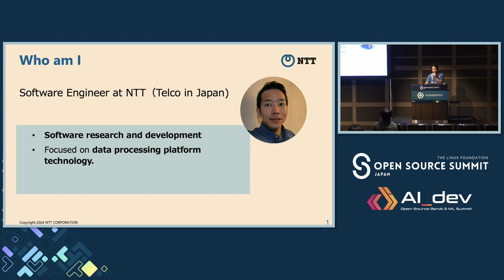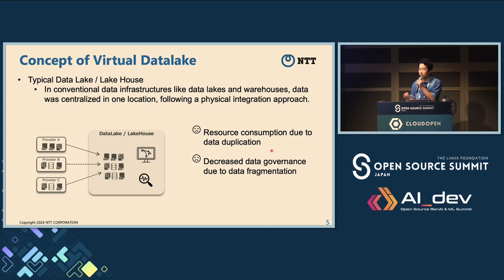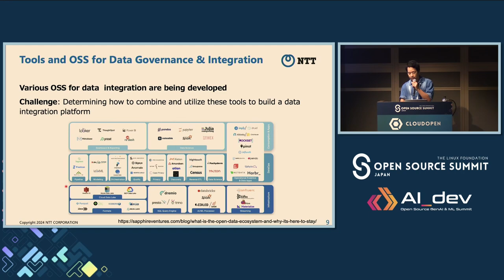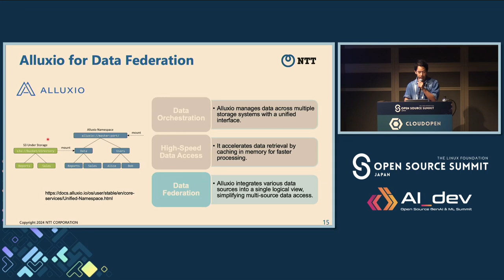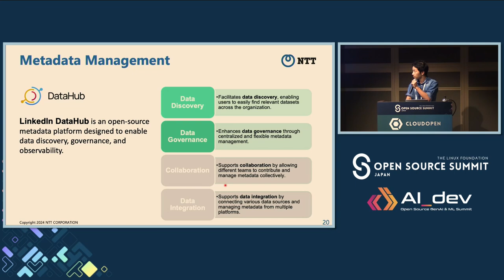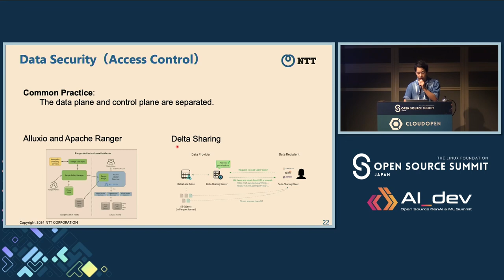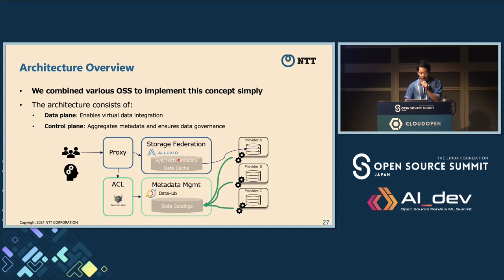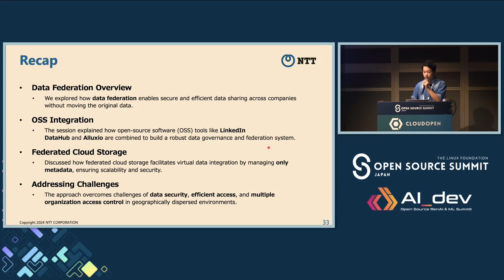Secure and Efficient Data Sharing with Federated Cloud Storage - Masataka Mizukoshi, NTT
As the importance of data utilization for AI grows, enterprises aim to securely exchange data with their customers and leverage external data.Many services and open-source software related to data sharing and governance have attracted attention and extensive research and development, such as Snowflake Marketplace and Databricks Delta Sharing, among others. However, sharing data between different companies presents numerous challenges in terms of data security and efficiency, including efficient access to geographically dispersed data and access control for data managed by multiple organizations. To address these challenges, we have developed virtual data lake system that achieves efficient and secure data sharing using federated cloud storage. In this approach, virtual data integration is performed by collecting and managing only metadata without collecting the original data. In this session, we’ll take a look at how to build a safe and efficent data lake system by using existing OSS for data governance and data federation tools, such as LinkedIn DataHub and Alluxio ..etc.